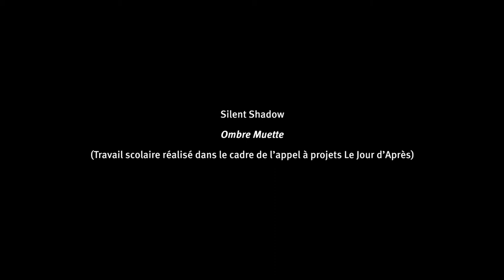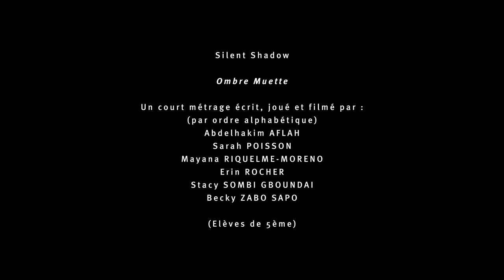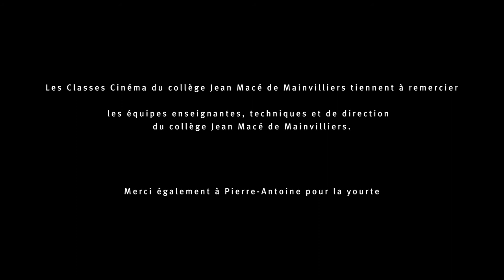Silent Shadow - Le jour d'après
"Silent Shadow" est un court-métrage réalisé par les élèves de 5e de la Classe à Horaires Aménagés Cinéma bilingue du collège Jean Macé à Mainvilliers avec leurs enseignants et l'aide du réalisateur Stylianos Pangalos dans le cadre d'un appel à projets " Le Jour d'après " lancé par Passeurs D'images.

Une belle invitation au voyage et à la rêverie inspirée du film "Le Chien Jaune de Mongolie", réalisé par Byambaa-Byambasuren Davaa.